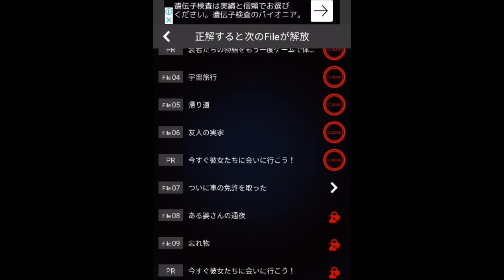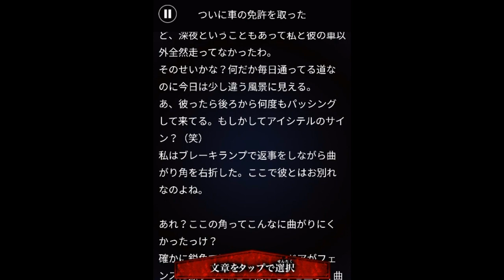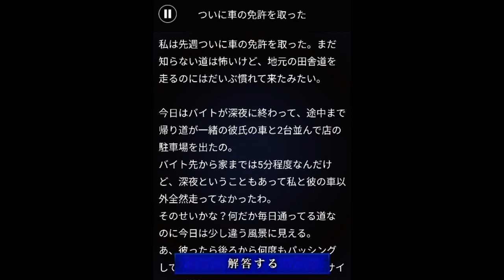駅のトイレの忘れ物…【意味がわかると怖い話】 part12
自分達用に作ったグッズですがよかったらどうぞ！↓
各シリーズの再生リストはこちら！↓
モーソルのプライムによるスマホアプリ意味怖(いみこわ)こと「意味がわかると怖い話」のゲーム実況プレイ動画です。